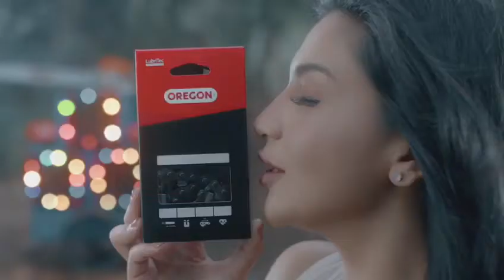Reel art Tvc Oregon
Tcv Oregon